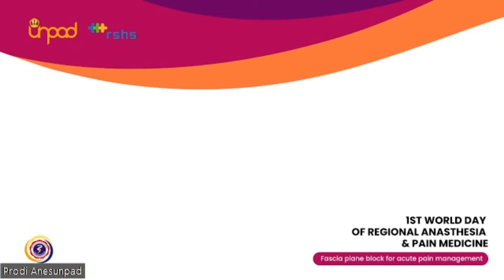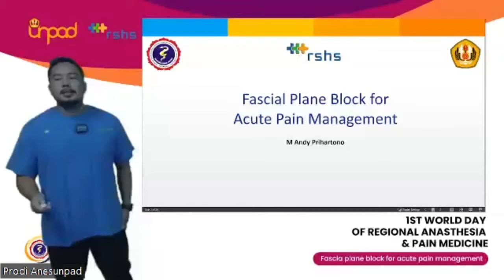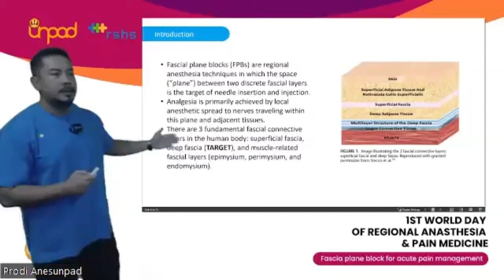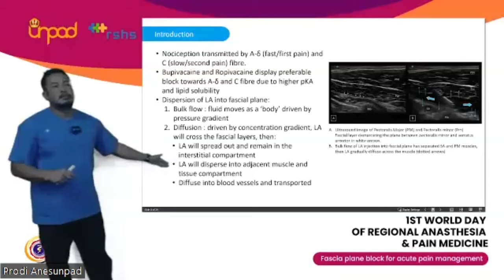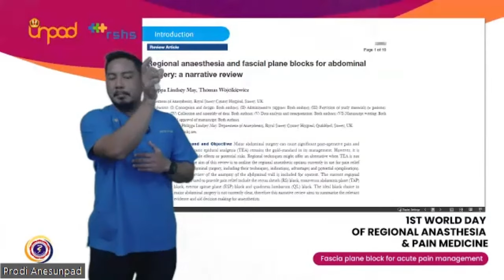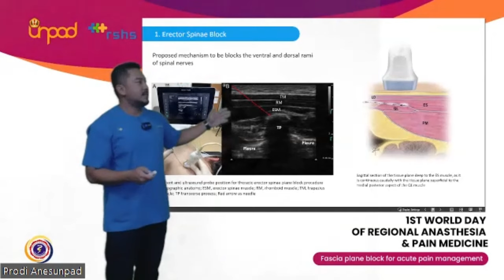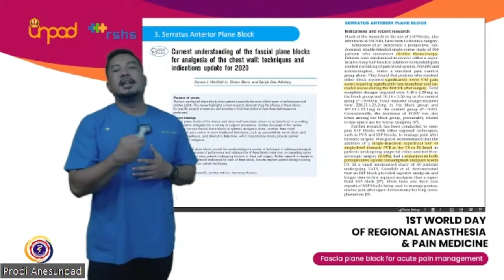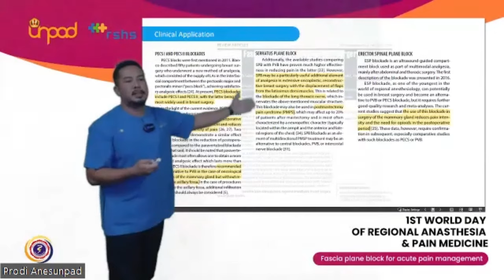Webinar: Fascia Plane Block for Acute Pain Management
FIRST WORLD DAY OF REGIONAL ANESTHESIA AND PAIN MEDICINE